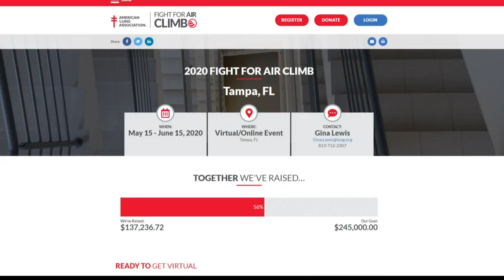'Fight for Air Climb' goes virtual and contributes to fighting COVID-19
To keep everyone safe -- but still raise important funds -- the American Lung Association's Fight for Air Climb is going virtual.

This year, instead of climbing the stairs of the Bank of America building, you'll download the Strava app and do whatever activity you want and record it!

Proceeds from this event will go toward the COVID-19 Action Initiative Plan. It's a $25 million investment.